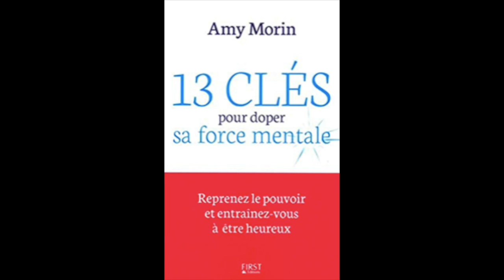Reprenez le contrôle de vos pensées et soyez inébranlable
📚ESSENTIEL - les 13 Clés pour doper sa force mentale
↓↓ Voir les liens ↓↓

🔸 Fiche de lecture avec mes points clés de l'ouvrage en fiche PDF gratuite 🔖
Dans cette fiche de lecture vous bénéficiez de 8️⃣ points clés !

🔹Cliquez sur le lien Amazon pour accéder au meilleur prix pour l'ouvrage

L'esprit contrôle le corps et vous permettra de vous frayer un chemin aux travers des embuches de la vie.

- La chaîne TwoStepsForward©️